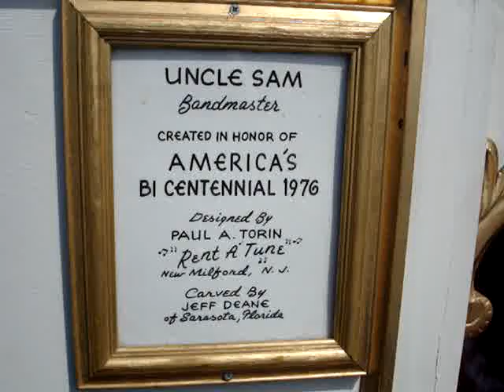Wurlitzer 164 Band Organ playing Ben Hur Chariot Race